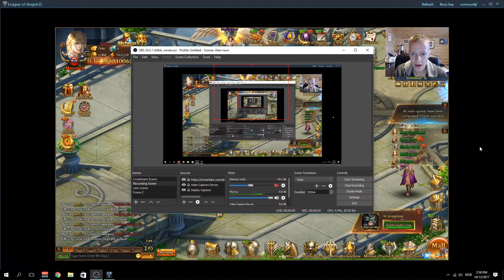ECHOES OF FATE - RAGNAR EDITION EPISODE 2 - League of Angels 2